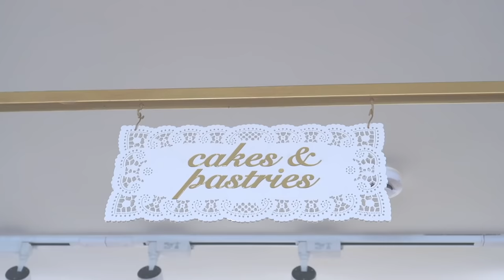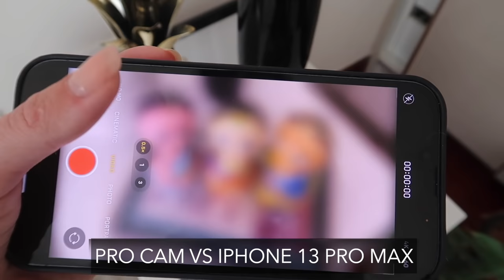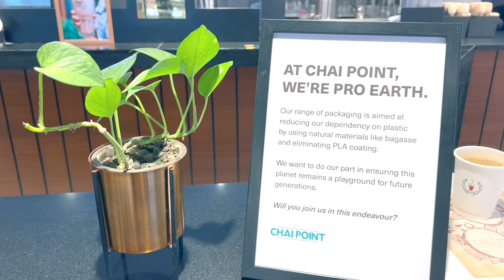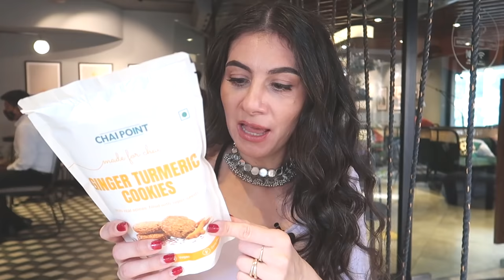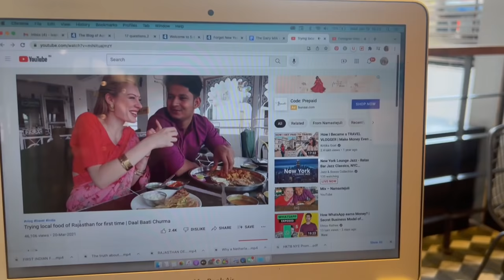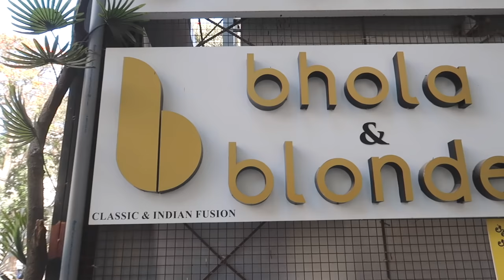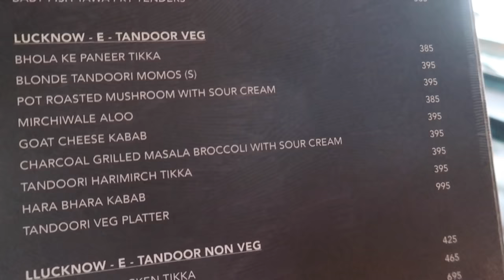Best restaurants in Bangalore review by Netherlands Foreigner in India | TRAVEL VLOG IV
Theobroma: Ground Floor, Unit 1, 2981,12th Main Rd, HAL 2nd Stage, Indiranagar
ChaiPoint: 492, Chinmaya Mission Hospital Rd, Indira Nagar 1st Stage, Hoysala Nagar, Indiranagar
Bhola&Blonde: 968, 2nd Floor, 12th Main Rd, HAL 2nd Stage, Indiranagar